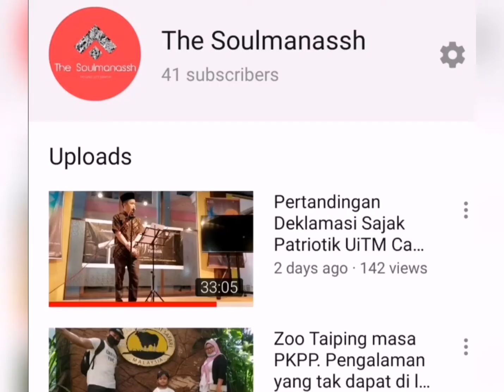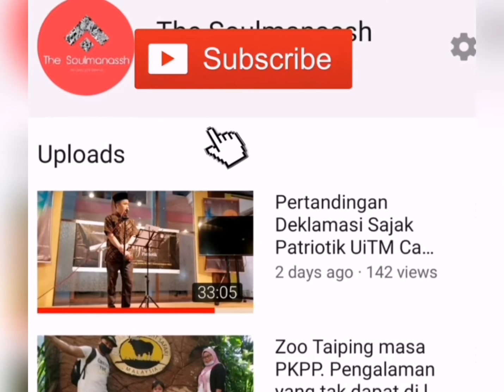Petua hentikan HINGUS Meleleh Tanpa Henti.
Petua Hentikan Hingus
Untuk menghentikan hingus yang meleleh, cari sepotong isi kunyit segar potong rata atau serbuk kunyit campurkan dengan air sedikit dan sapukan di bahagian batang hidung. Caranya menyapu dari bawah ke atas batang hidung. Sapu perlahan 2 3 kali sehingga nampak kesan berwarna kuning, In sha Allah membantu menghindari hingus meleleh.

Ubat sinonim dengan rasa yang pahit. Pengalaman ambil ubat memang tak pernah yang elok. Semuanya pahit sepahit rasanya. Orang kata kalau tak makan ubat macam mana nak sihat?

Tapi tahukah anda bayi bawah umur 2 tahun tidak digalakkan makan ubat. Jika kita boleh bantu seawal dari rumah, itu lebih baik kan? Ini langkah yang boleh anda lakukan.

10 cara hilangkan selsema bayi bawah 2 tahun tanpa ubat

1. Garlic Steaming

Dalam bahasa kita biasanya wapkan muka bayi bawah 2 tahun. Cara ini dapat bantu longgarkan kahak dalam paru-paru. Cara ini juga akan mencairkan hingus yang tersumbat di hidung. Halakan muka bayi ke permukaan wap.

Kahak dan hingus yang cair akan keluar dengan banyak melalui hidung bayi. Letakkan sekali bawang putih yang diketuk ke dalam air panas sebelum proses steaming di mulakan.

Bawang putih yang mempunyai antibiotik semulajadi akan membunuh bakteria penyebab batuk dan selsema. Lakukan selama 15 minit kemudian sedut cairan hingus dan kahak.

2. Semburan Hidung (Sterimar Nasal Spray)

Jika kita bawa bayi bawah 2 tahun yang selsema ke hospital pasti ini ‘ubat’ yang doktor beri. Ini bukanlah ubat tapi semburan yang berasaskan air laut semulajadi yang telah diproses dan selamat untuk bayi bawah 2 tahun.

Caranya:-

Tekan beberapa kali sehingga semburan halus keluar.
Boleh dudukkan kanak-kanak atau baringkan bayi anda ke sisi untuk beri kepada mengiri ke sisi.
Masukkan muncung spray ke dalam hidung dan tekan dengan lembut. Sekali atau 2 sudah mencukupi.
Sembur ke dalam sebelah hidung lagi.
Guna penyedut hingus untuk mengedut hingus yang cair. Jangan gunakan mulut.
Basuh muncungnya hinga bersih. Gunakan kembali mengikut nasihat doktor.

3. Cuci Hidung (nasal irrigation)

Cuci hidung yang tersumbat dengan air garam yang boleh dibeli di farmasi. Pastikan ia khusus untuk nasal irrigation. Kalau nak gunakan syringe pun boleh. Baringkan bayi bawah 2 tahun yang selsema ke sisi. Alirkan air melalui sebelah hidung. Hingus akan keluar mengikut hidung yang sebelah lagi.

4. Nasal drop

Di farmasi juga ada nasal drop yang boleh di titikkan ke dalam hidung bayi bawah 2 tahun. Ia akan melembutkan hingus dan boleh sedut guna inspirator.

5. Kerapkan penyusuan atau minum air yang banyak

Susukan bayi selsema dengan lebih kerap kerana khasiat susu ibu terbukti dapat pulihkan selsema bayi bawah 2tahun dengan cepat. Bagi anak yang sudah besar, beri anak air masak secukupnya untuk mengelakkan dehidrasi.

6. Tidur dengan meninggikan bahagian kepala

Bayi selsema mengalami sukar tidur. Tinggikan kepala bayi selsema semasa tidur untuk bantu bayi bawah 2 tahun yang selsema bernafas dengan lebih lancar dan selesa.

7. Bawang Merah

Kupas bawang merah besar. Hiris dan tumbuk sehingga mengeluarkan jus. Letak di dalam piring dan tinggalkan berdekatan tempat tidur bayi bawah 2 tahun.

8. Minyak Bawang Putih

Petua bawang putih tidak dapat dipisahkan dengan budaya kita. Sapukan minyak bawang putih di tapak kaki, dada, belakang badan dan pelepah hidung bayi selsema. Pada waktu malam, sarungkan stokin pada bayi bawah 2 tahun yang selsema selepas sapuan minyak bawang putih.

Cara buat minyak bawang putih dengan mudah

Bakar bawang putih tanpa minyak di atas api dapur sehingga melepuh.
Ketuk manja bawang putih sehingga terbelah sedikit.
Campurkan bawang putih tersebut dengan minyak zaitun atau minyak kelapa dara.
Lenyek dan gaulkan bawang putih bersama minyak tersebut.
Sapu di dada, belakang dan tapak kaki bayi selsema.

9. Air Kunyit

Kunyit ialah antibiotik semulajadi yang membantu sistem imun melawan selsema. Gosokkan kunyit hidup di permukaan kasar untuk dapatkan airnya. Sapu air kunyit ke batang hidung bayi bawah 2 tahun.

Cara ini boleh melegakan hidung bayi yang tersumbat dan melegakan pernafasan. Anda boleh juga menumbuk kunyit hidup dan sapukan ke dada dan belakang bayi.

10. Narinar FLUTherapy (FT) atau FRANKIE

NARINAR FT ialah pati minyak yang berasaskan lavender, lemon, gam arab, papermint dan zaitun cepat memberi kesan kerana molikul pati minyak yang lebih kecil cepat menyerap dalam kulit. NARINAR FRANKIE selamat untuk kegunaan bayi bawah 2 tahun yang selsema kerana ia telah diadun dengan carrier oil iaitu minyak zaitun.

Sapukan NARINAR FRANKIE di telapak kaki, dan T Zone setiap 20-30 minit dalam masa 2 jam dan juga buat tepukan percussion di belakang badan.